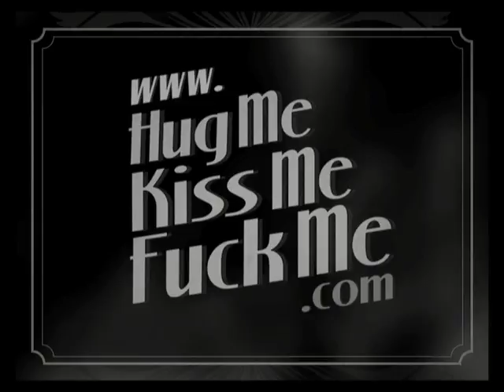Hugme Kissme Fuckme - The Short Film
A sexy comedy about a boy, a girl, three presents and the Joys of Giving.